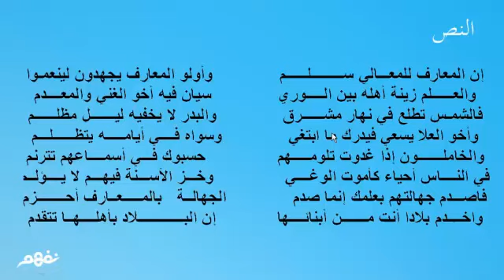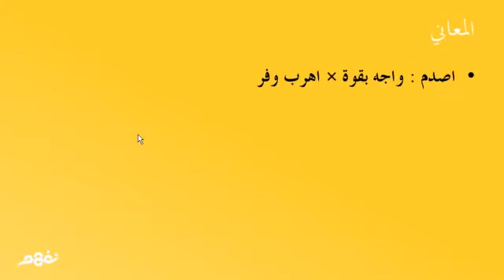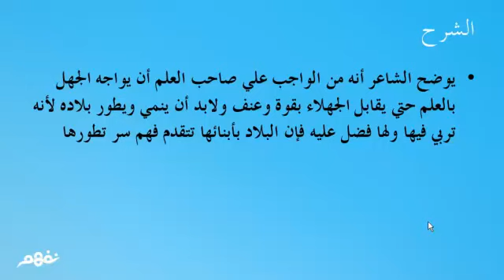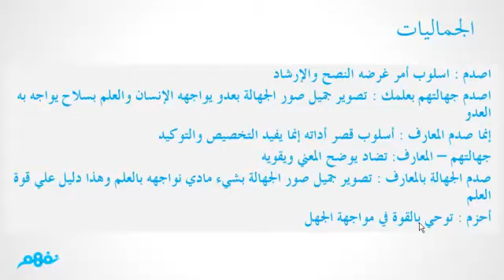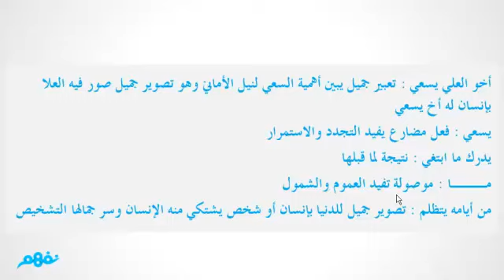فضل العلم والعمل للرافعى لغة عربية - للصف الأول الإعدادي - موقع نفهم - موقع نفهم